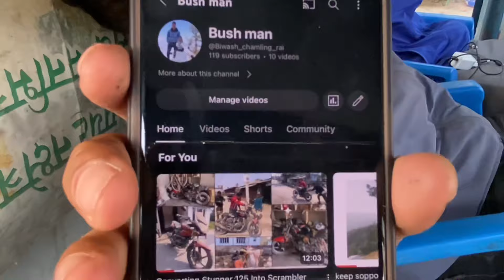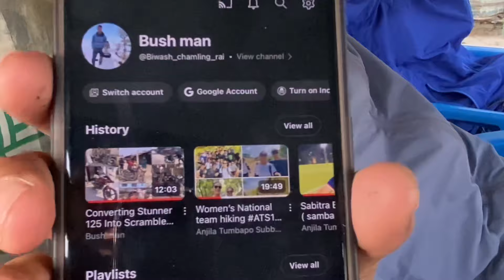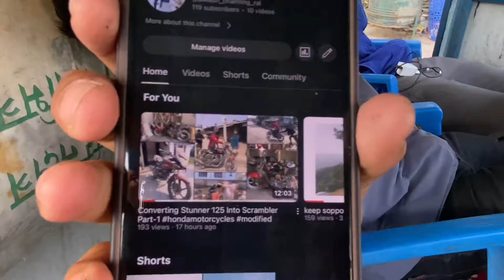Non Stop Wheelie 🛞 First MOTO Vlog With Honda 🤣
Guys hope you enjoy the video kasto lago comment down below ⬇️ please guys don’t forget to subscribe and share the channel we are near to reach 6k fam 💓 give your full  support see you in next vlog stay tune and stay safe peace out my fam.💗

My Gadgets :
For Video : iPhone 11
Editing App : CapCut & Canva
Video Editor : Ayush Rai

     Thank you guys keep supporting lot’s of love for BmX Ayush 💗